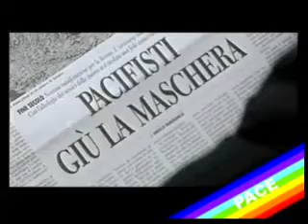MORPHEUS EGO omaggio a DON TONINO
ECCO PARTE DEL LAVORO CON CUI MORPHEUS EGO è STATA PREMIATA AL FESTIVAL DEL CORTO A GIOVINAZZO